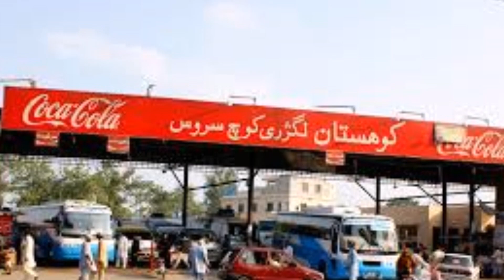Breaking news-Bus Hostus Ka qatal Karanay Wala Mulim Griftaar ho gya-Pakistani Khabr# Hassnat Tv